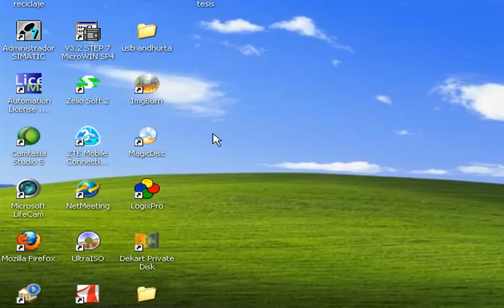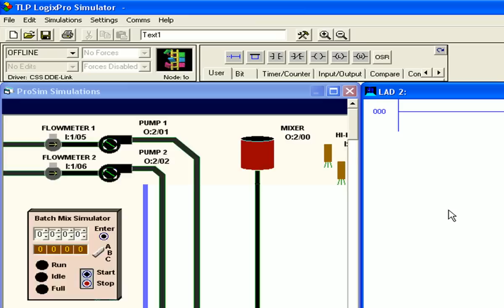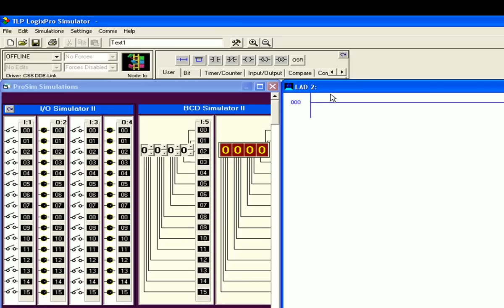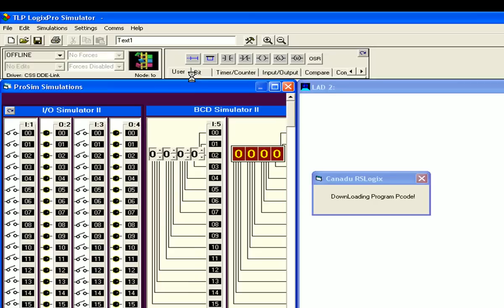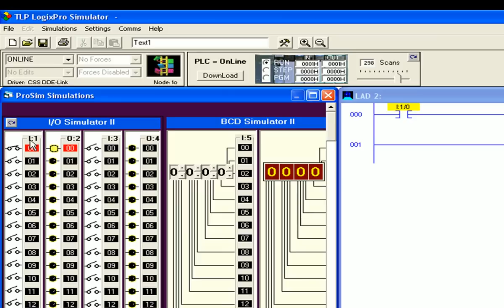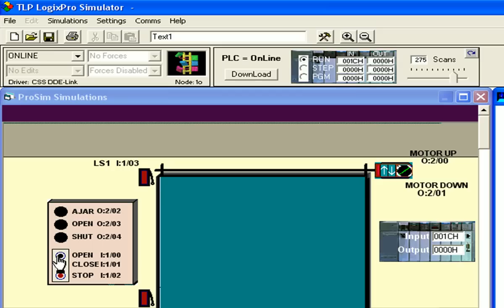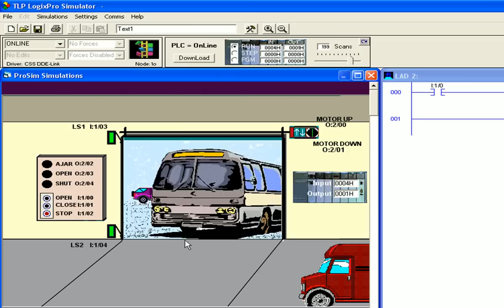🏭 LogixPro | Automatización Industrial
Te espero por aquí para saludar...☟☟
Tutorial básico para el manejo del Software LogixPro